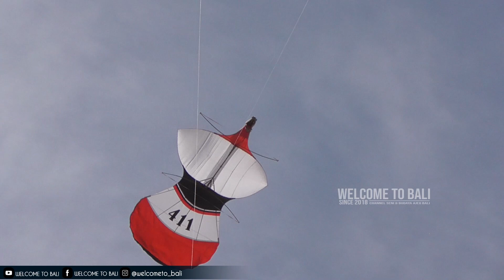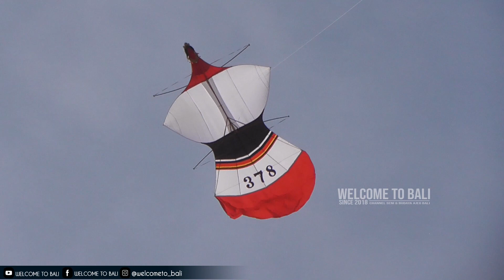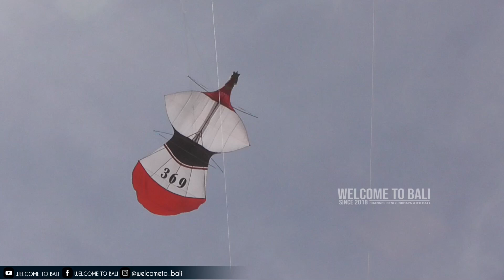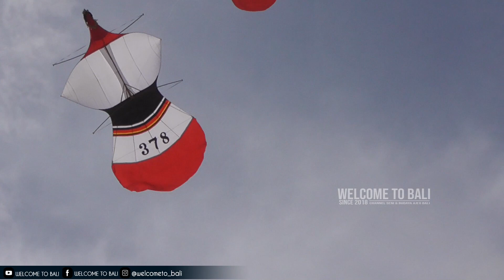JURI DIBUAT BINGUNG, SEMUA LAYANGAN BAGUS NAIK DI SERI INI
Lomba Layang layang Kesiman All Star.
Seri Janggan Buntut.
Pantai Padanggalak.